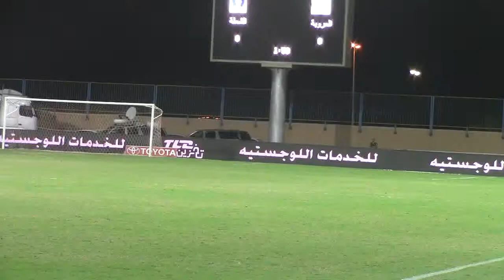orobah x shoalah 180415 aljspl 1st half pt 1